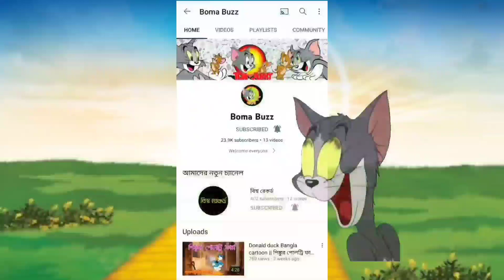Tom and Jerry Bangla Cartoon | 22022 New Episode | Boma Buzz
Buma Buzz channel is created for Tom and Jerry Bangla dubbing.

 Thank you all so much for supporting our channel and being with us. We will try to bring more beautiful and new Tom and Jerry Bangla dubbing cartoon videos in the future.

thakurmar jhuli
cartoon mama
bangla cartoon
tom and jerry bangla
rupkothar golpo
cartoon mama
bangla cartoon
thakurmar jhuli
cartoon mama
bangla cartoon
rupkothar golpo
thakurmar jhuli
tom and jerry bangla 2022
thakurmar jhuli
cartoon mama
bangla cartoon